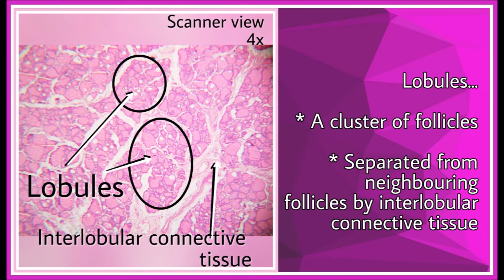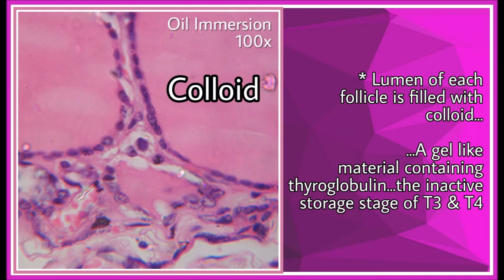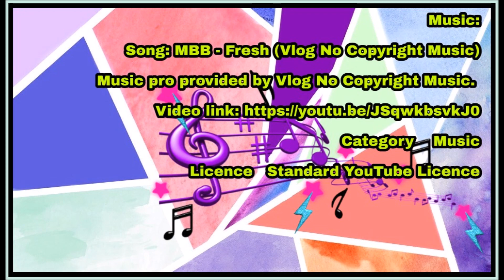Thyroid gland histology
* A brief overview of the histological features of the thyroid gland

* Useful for all healthcare students . .. Medical...Dental... Nursing...Physiotherapy...other allied healthcare students.

* Note: For best viewing set the YouTube video to maximum resolution possible.